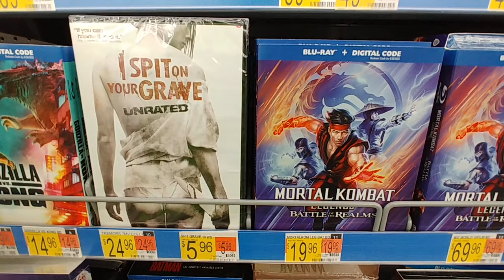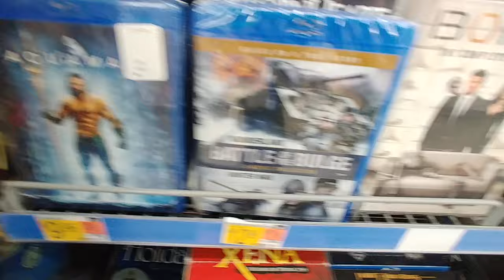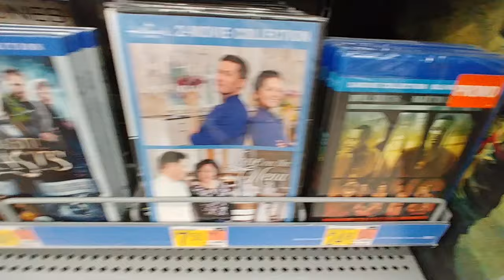Movies at Walmart - December 2021